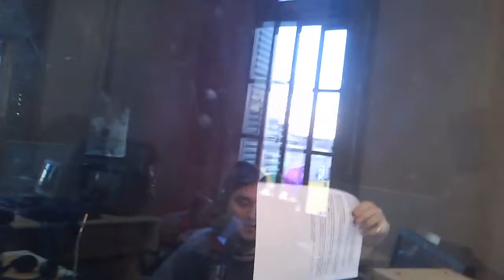Tentada mortal: La grabacion mas dificil